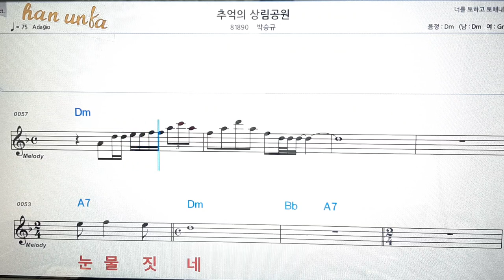추억의 상림 공원/박승화👍노래 반주, 코드 악보,가라오케💋노래 반주*💕Karaoke*Sheet Music*Chord*MR